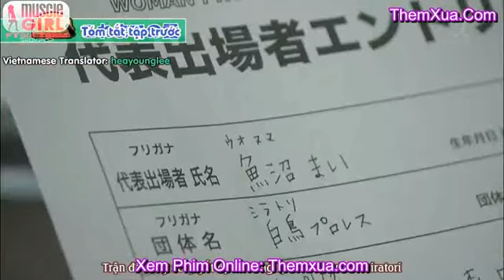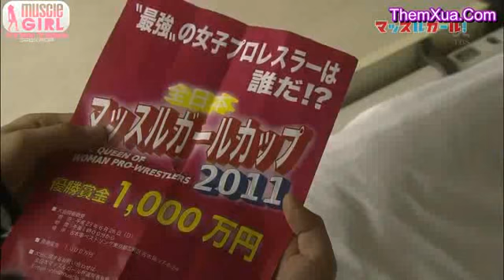Muscle Girl Ep 10_clip1.flv